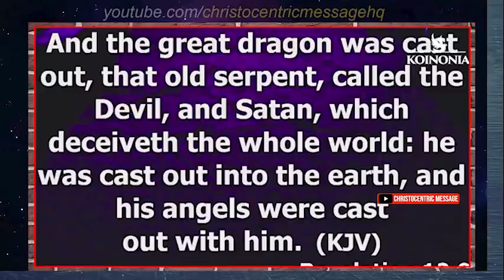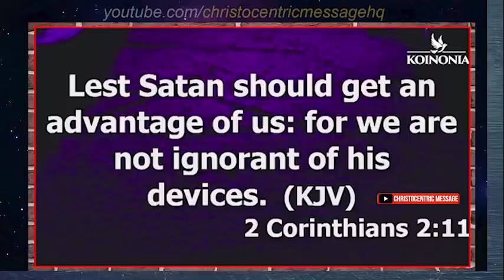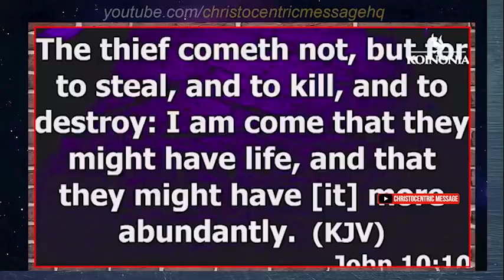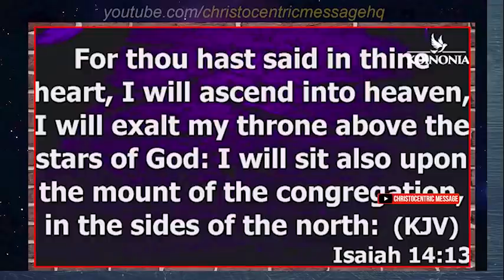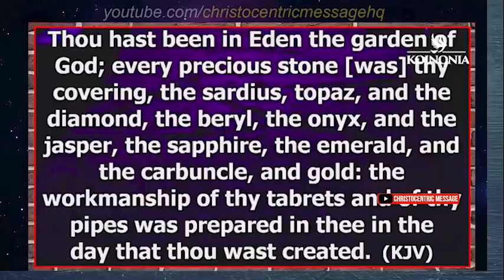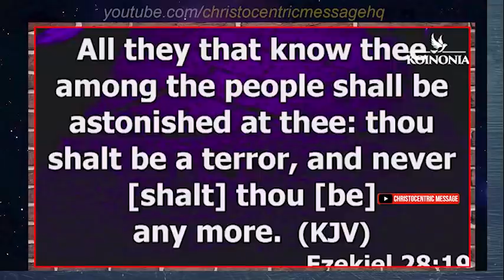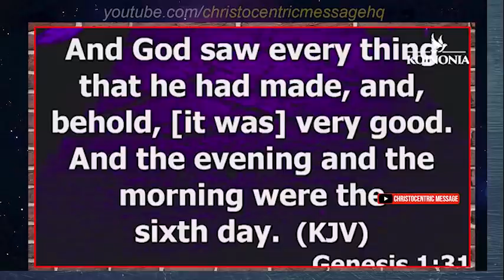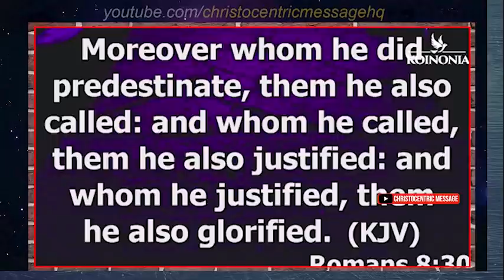BE CAREFUL OF THESE TWO 2 THINGS, SATAN IS AFTER THEM IN YOUR LIFE - Apostle Joshua Selman 2022